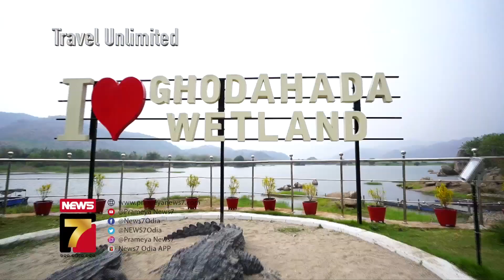Ghodahada ecosport,Ghodahada dam || Explore Odisha Season 2 || Promo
Ghodahada ecosport,Ghodahada dam || Explore Odisha Season 2 || Promo#Prameya